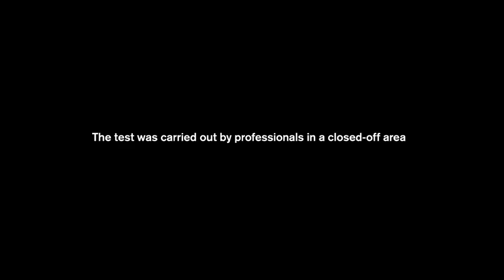Volvo Trucks Chile - Look Who’s Driving feat 4 year old Sophie Live Test